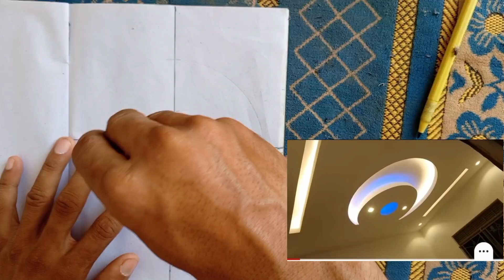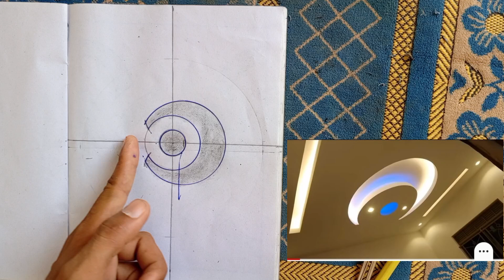Draw latest false ceiling design for bedroom | paper drawing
Is video ma mn apko batya ha ka ap kis Tarah latest false ceiling design draw kar saktay ha

Latest false ceiling design bnany ka tariqa

Latest ceiling design

Latest Design for bedroom

Latest false ceiling design kaisay bnay

Bedroom pop design

Latest design for bedroom false ceiling design

Marking of latest false ceiling design

Latest design kaisay mark kary

Bedroom false ceiling design

Bedroom design kaisay mark kary

Latest ceiling design for bedroom

Gypsum false ceiling design